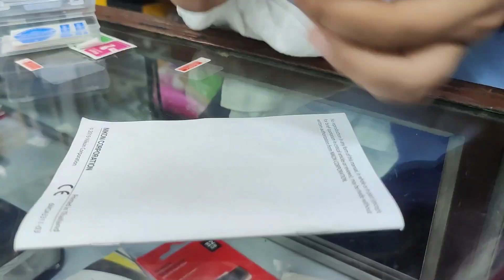Finally GoPro Hero10 Kya all Accessories Completed😍 New Supperbike Soon😱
Keyword inquiry -Finally GoPro Hero10 Kya all Accessories Completed😍 New Supperbike Soon😱

Link For Helmet:SMK Helmets - Stellar - Graffiti - Fluorescent Yellow Red Orange - Pinlock Anti Fog Lens Fitted Single Clear Visor Full Face Helmet - GL437 (Large - 580 mm), Thermoplastic

Blue Visor Information:Smk Visor.Com Gor Delhi

                       Mayabi Rider 07

Video recording mobile phone -Oneplus 8 Pro
Take a look at this OnePlus 8Pro(Sky Blue, 128 GB) on Flipkart
Video shoot -Mayabi Rider 07
Video editing- Mayabi Rider 07 (Nigam Sarkar / Soumava Sarkar) me